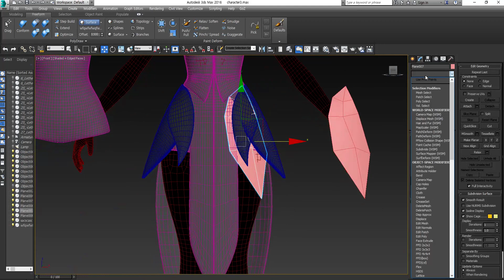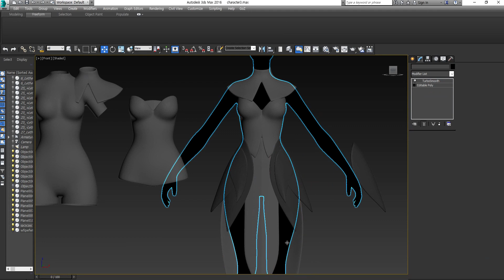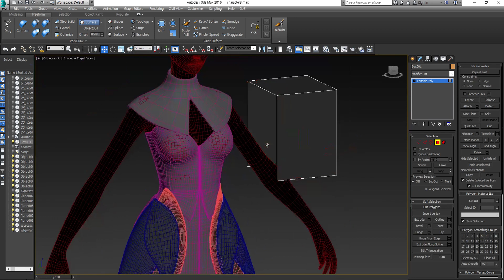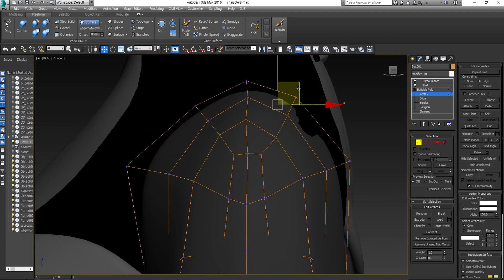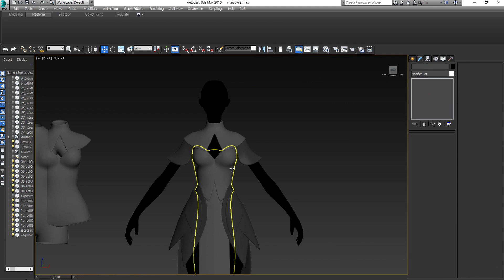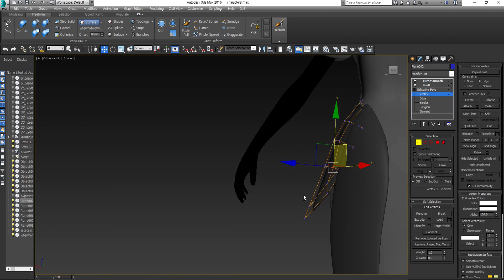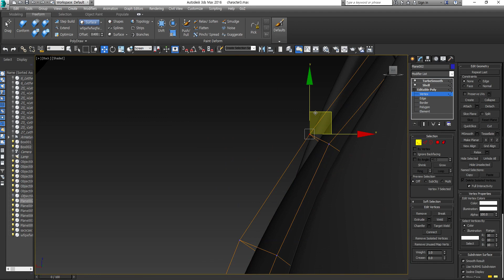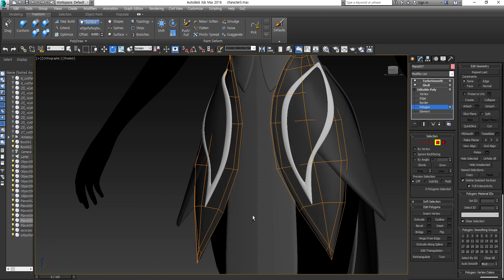Elf Archer | Game Character | Part 3 | ZBrush&3dmax | time lapse | johnnny3d | - base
Elf Archer | Game Character | Part 3 | ZBrush&3dmax | time lapse | johnnny3d |

제 유투브 채널에서는 3D 캐릭터 모델링/ 3d 얼굴 모델링 과정 노하우 3d맥스 지브러시 서브스탠스 페인터를 이용한 모델링 리토폴로지 택스쳐링 과정을 게시합니다